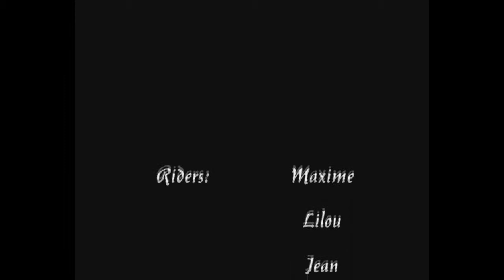Val Thorens 2013. Le Film